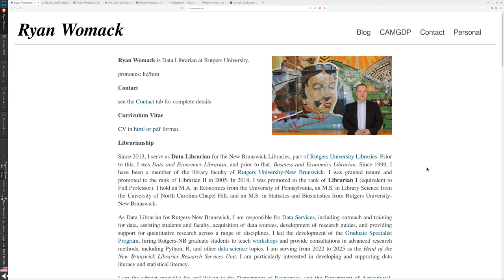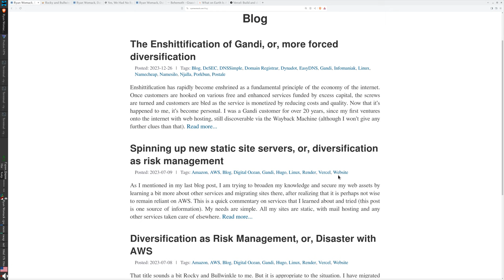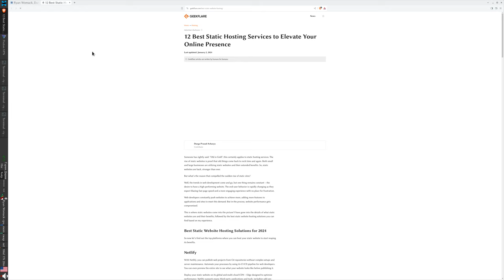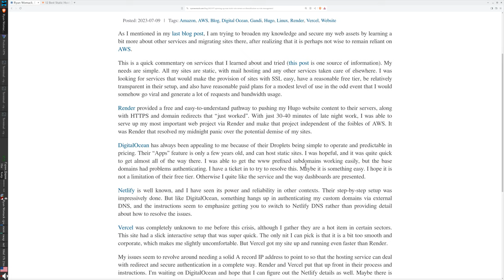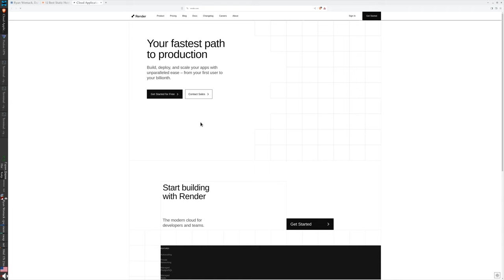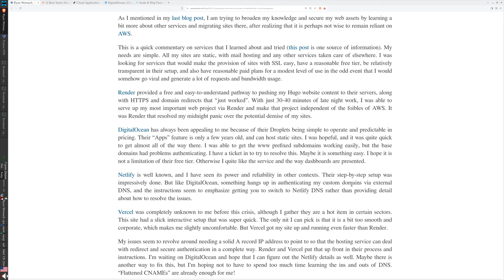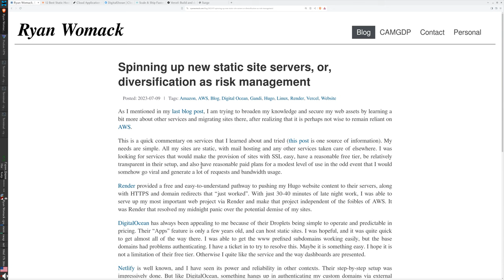Spinning up new static site servers, or, diversification as risk management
audio version of

by Ryan Womack